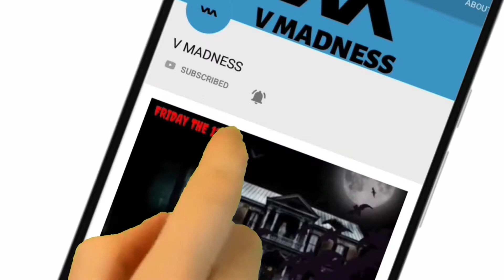PUBG : DHOKEBAAZ TEAM MATE..Beware of such teammates.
Kameena team mate.Aise teamates  kabhi bhi chicken dinner khane nahi dete hain.